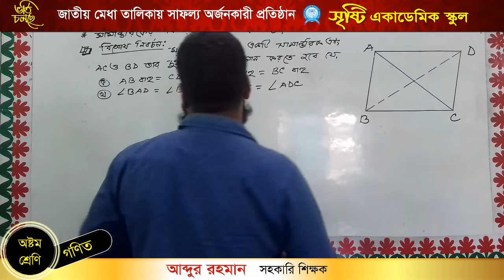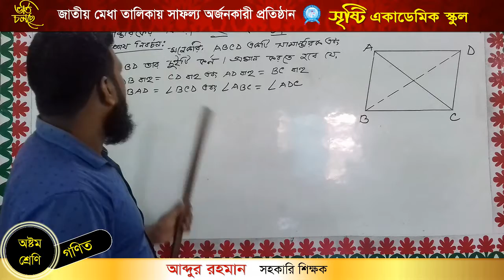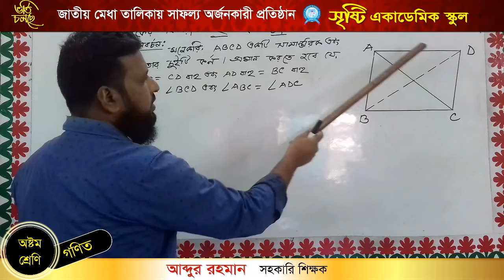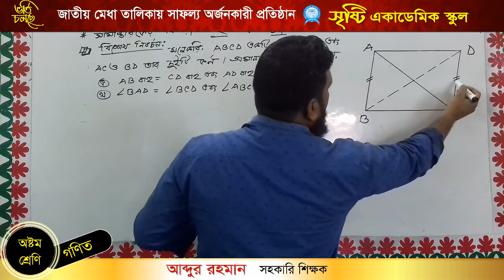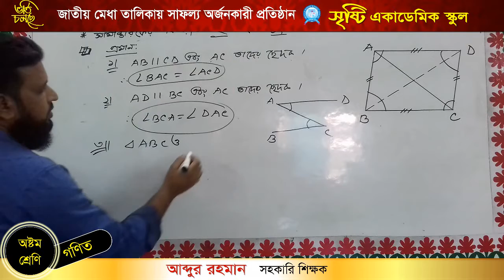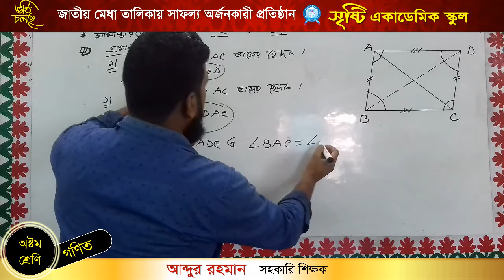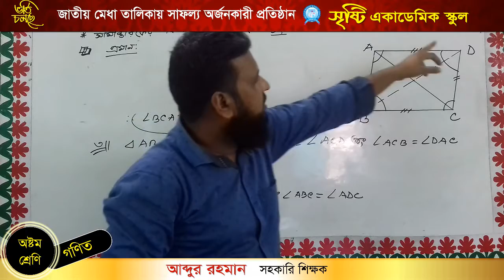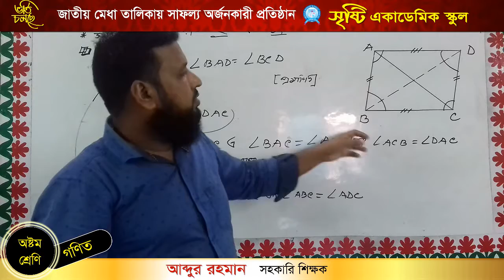আব্দুর রহমান //অষ্টম শ্রেণি// বিষয়ঃ গণিত //চতুর্ভুজ (উপপাদ্য- ২)